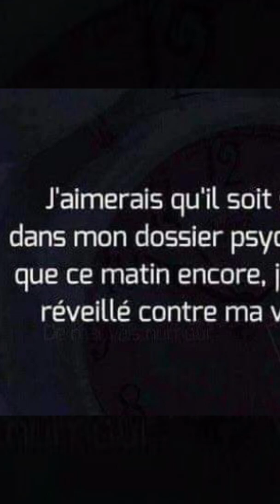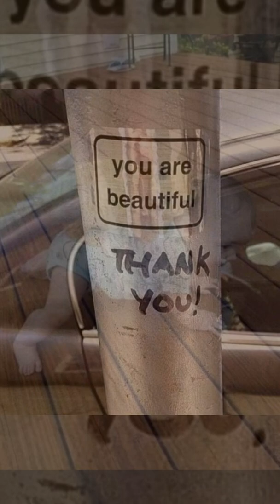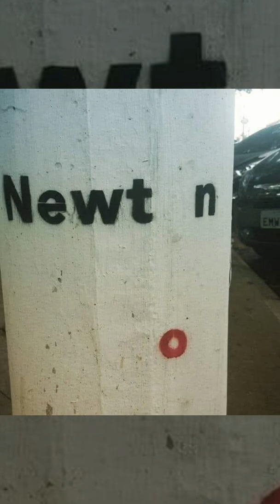street art from big bad dog